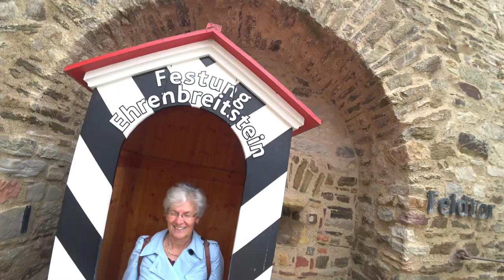Koblenz: Deutsches Eck, Seilbahn und mehr - # 121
Das Deutsche Eck ist immer wieder einen Ausflug wert. Heute sind wir sogar mit der Seilbahn über den Rhein gefahren.

Unsere Technik:
Panasonic Kamera